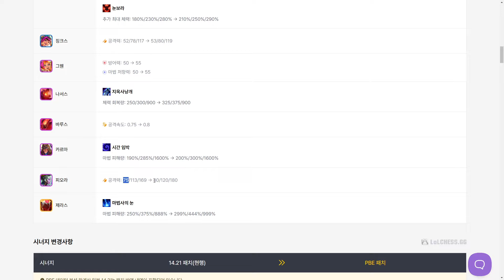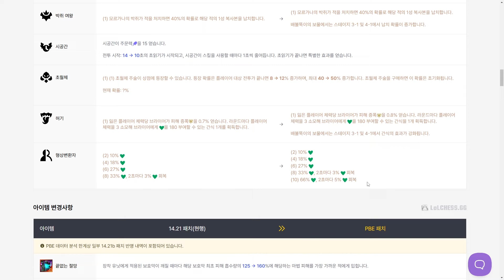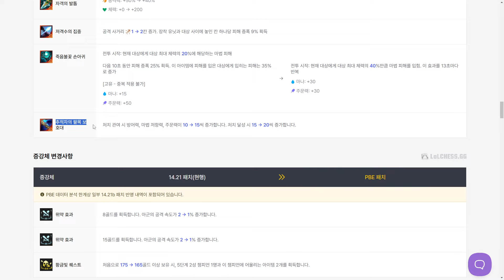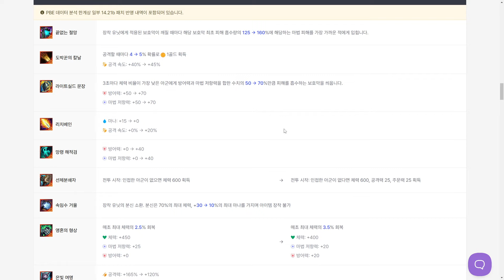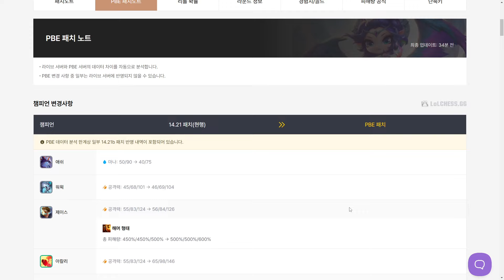【롤토체스】롤체 시즌12 마지막 패치 14.22 패치노트 미리보기 8달콤 10형변 추가 (롤토체스 시즌12, 롤토체스 14.22 패치)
롤체 14.22패치 롤토체스 시즌12 14.22패치노트

영상을 보시고 궁금하신점은 시간대와 함께 댓글 달아주시면 정확한 답변 가능합니다!!!

모든덱의 운영법을 자세하게 다루는 귀성수 채널
보기만해도 점수가 오른다!!

롤토체스 시즌12 정보

1코스트챔피언
뇸뇸이 릴리아 블리츠크랭크 뽀삐 세라핀 소라카 애쉬 엘리스 워윅 잭스 제이스 조이 직스 트위치

2코스트챔피언
갈리오 누누 닐라 럼블 쉬바나 신드라 아리 아칼리 질리언 카사딘 카시오페아 코그모 트리스타나

3코스트챔피언
니코 모데카이저 바드 베이가 벡스 쉔 스웨인 오공 이즈리얼 징크스 카타리나 헤카림 흐웨이

4코스트챔피언
그웬 나미 나서스 라이즈 라칸 바루스 올라프 카르마 칼리스타 타릭 탐켄치 피오라

5코스트챔피언
노라 다이애나 모르가나 밀리오 브라이어 스몰더 제라스 카밀

시너지
달콤술사 드루이드 마녀 벌꿀술사 서리 섬뜩한힘 시공간 아르카나 요정 용 차원문 허기 화염 단짝 마도사 박쥐여왕 보호술사 사냥꾼 선봉대 쇄도자 요새 요술사 전사 초월체 폭파단 학자 형상변환자

최대시너지
6달콤술사 1드루이드 8마녀 7벌꿀술사 9서리 10섬뜩한힘 6시공간 5아르카나 9요정 3용 10차원문 1허기 5화염 1단짝 4마도사 1박쥐여왕 5보호술사 6사냥꾼 6선봉대 9쇄도자 8요새 9요술사 6전사 1초월체 6폭파단 6학자 8형상변환자

완성아이템
죽음의검(죽검) 거인학살자(거학) 마법공학총검(총검) 쇼진의창(쇼진) 피바라기(피바) 스테락의도전(스테락) 무한의대검(인피) 붉은덩굴정령(레드) 구인수의격노검(구인수) 스태틱의단검(스태틱) 거인의결의(거결) 루난의허리케인(루난) 내셔의이빨(내셔) 최후의속삭임(라위) 라바돈의죽음모자(라바돈) 대천사의지팡이(대천사) 크라운가드 이온충격기(이온) 모렐로노미콘(모렐로) 보석건틀릿(보건) 푸른파수꾼(블루) 수호자의맹세(수맹) 적응형투구 구원 정의의손길(정손) 덤불조끼 가고일돌갑옷(가고일) 태양불꽃망토(태불망) 굳건한심장 용의발톱(용발) 저녁갑주 수은 워모그의갑옷(워모그) 방패파괴자(방파자) 밤의끝자락(밤끝) 전략가의왕관(포오네) 도적의장갑(도장)